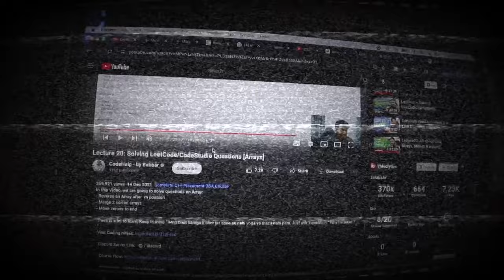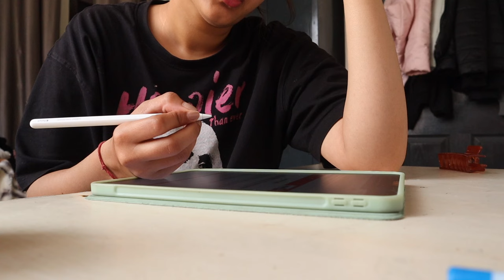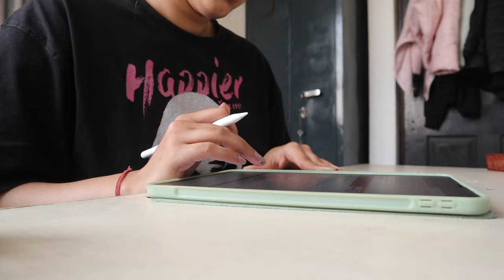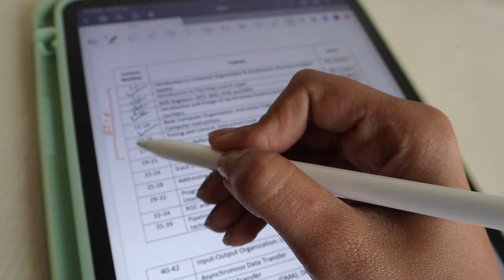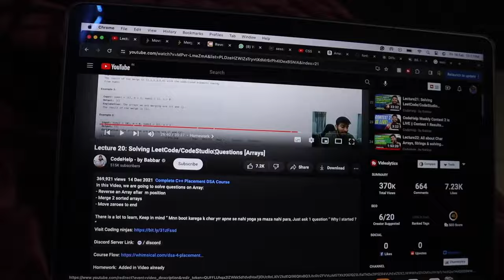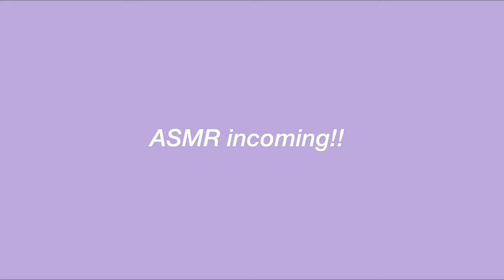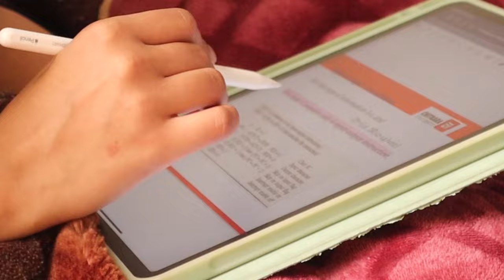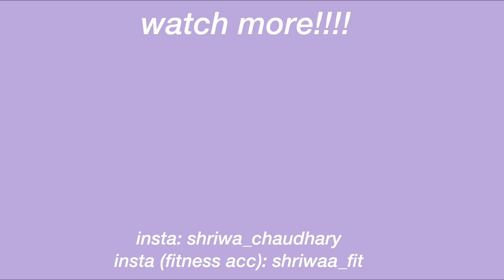STUDY VLOG (what it's like to be in engineering college) | computer science student ‧₊˚🖇️✩ ₊˚🎧⊹♡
all i did was study, eat and watch dynasty.

Free Music for Videos 👉 Music by sunshine blvd. - Ocean Blue

so close to 10k !